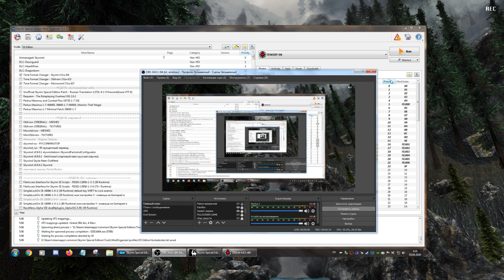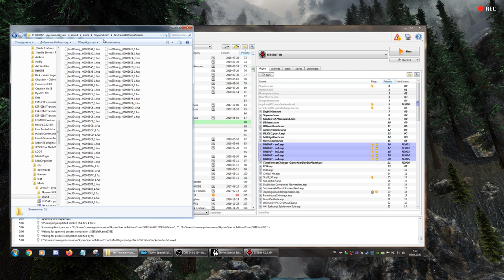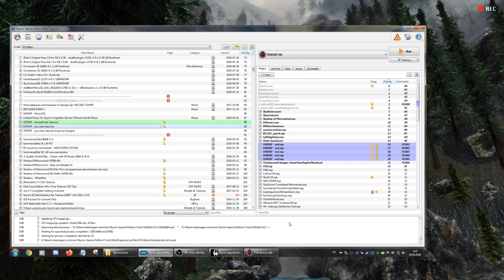STAY HOME PLAY SKYWIND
На 22 апреля 2020 запланировано глобальное расшаривание нашей сборки (или версии называйте как хотите) Скайвинда.